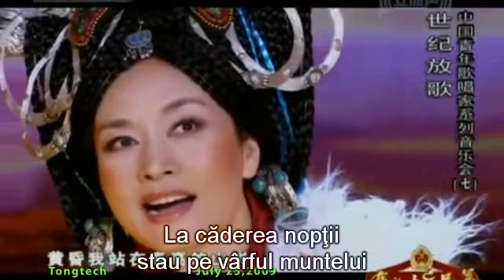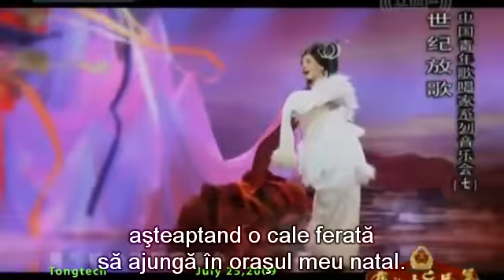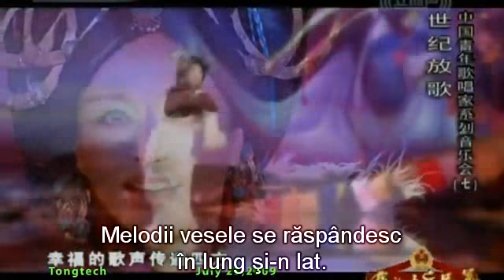Tian Lu- Road to heaven [ROMANIAN subtitle]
Un videoclip despre calea ferata ce traverseaza Pod. Tibet